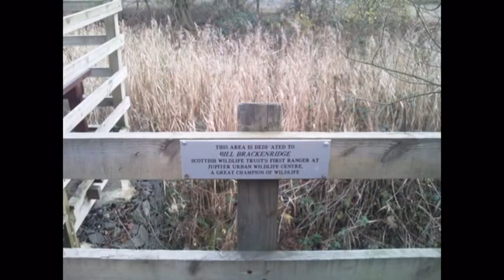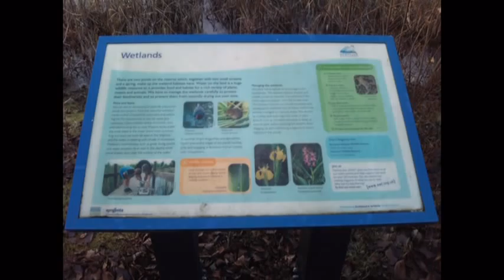Jupiter Urban Wildlife Centre Grangemouth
Jupiter Project Grangemouth during the seasons, beautiful urban wildlife centre open to the public